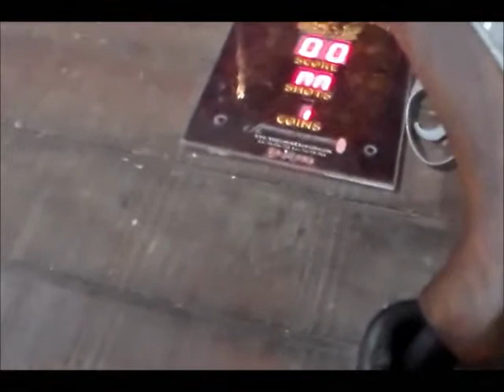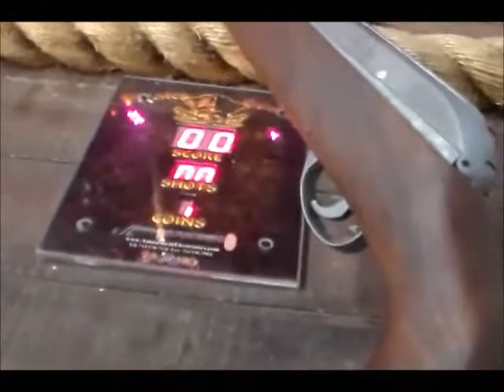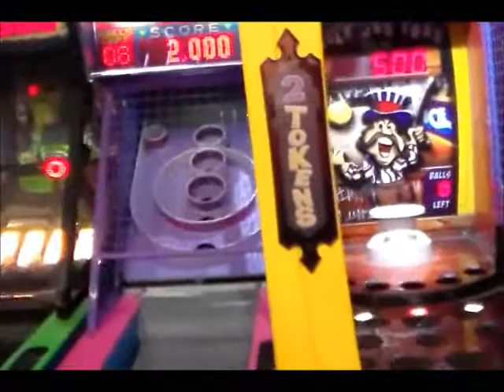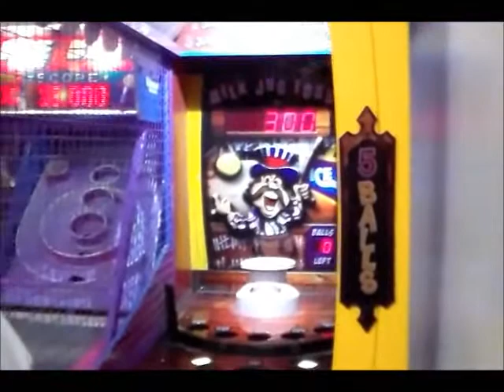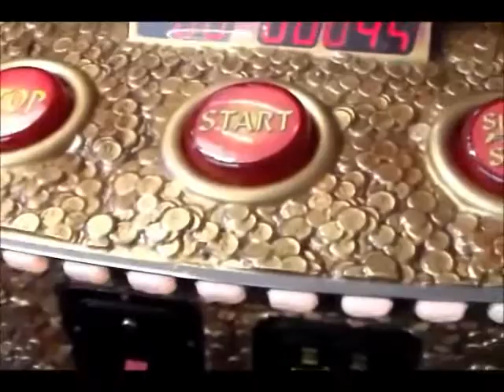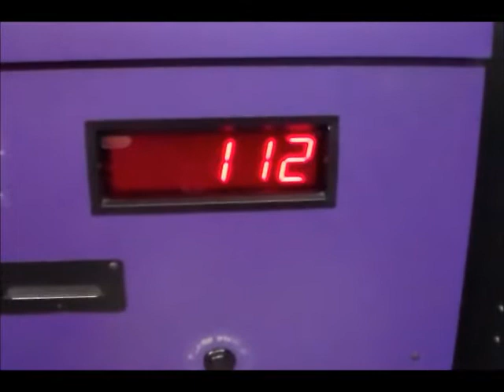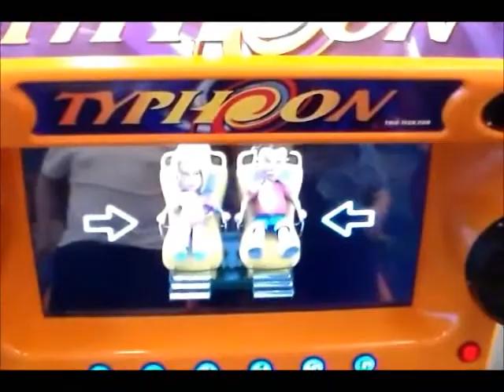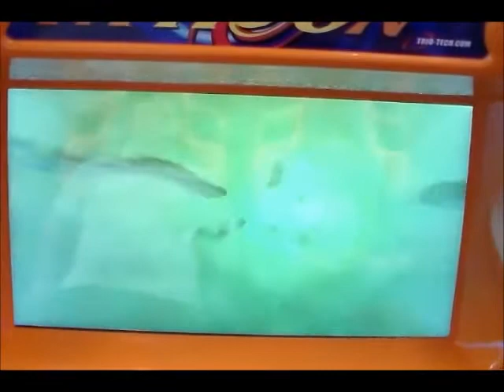Pietros Pizza Beaverton 03 11 2017